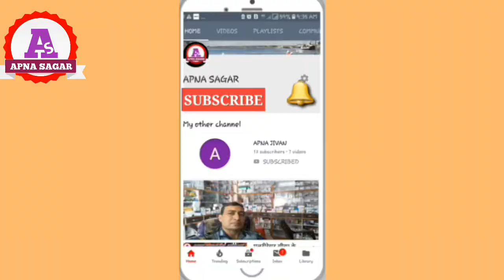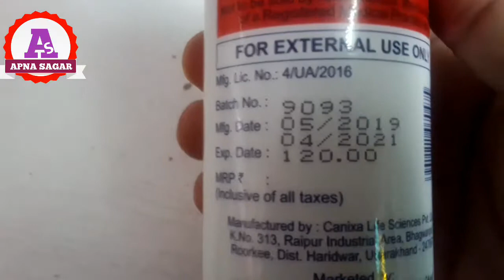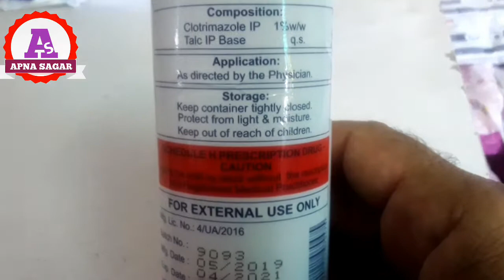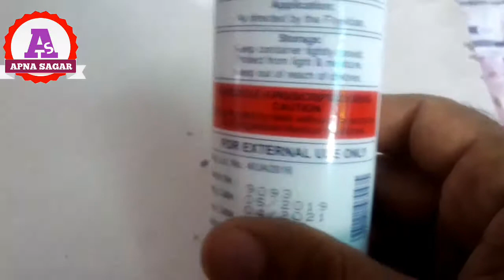कलोडोसपीन डसटीनग पावडर /CLODOSPIN DUSTING POWDER/CLODOSPIN POWDER/CLOTRIMAZOLE POWDER/Apna Sagar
Hello friends,
कलोडोसपीन डसटीनग पावडर/CLODOSPIN DUSTING POWDER/CLODOSPIN POWDER/CLOTRIMAZOLE POWDER/APNA SAGER